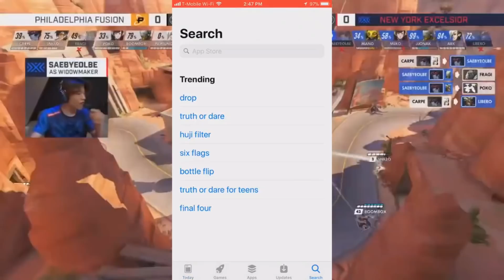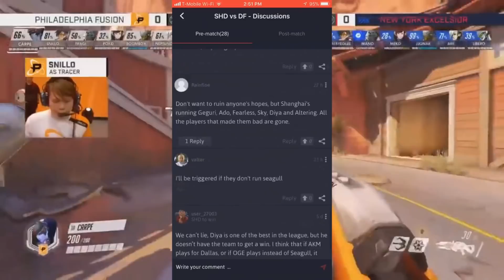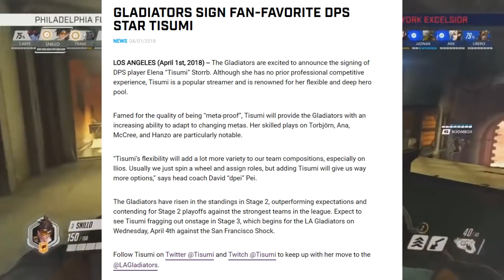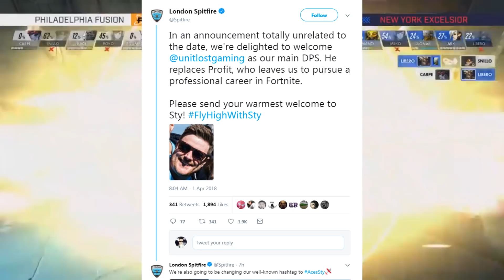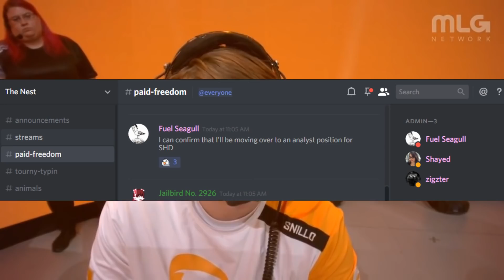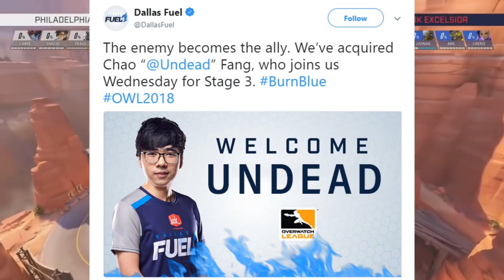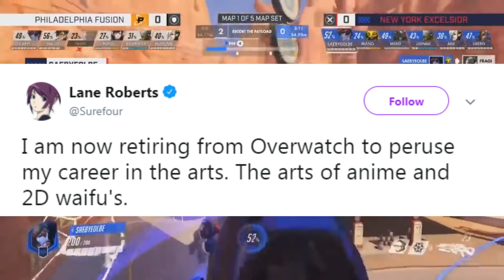Seagull Joining Shanghai Dragons? All OWL April Fools Trades! | MASSIVE OWL GIVEAWAY ANNOUNCEMENT!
DOWNLOAD UPCOMER FOR AMAZING OWL STATS AND MORE
Today I talk about SEAGULL DEMANDS TO BE TRADED!!! EFFECT JOINING SEOUL DYNASTY???